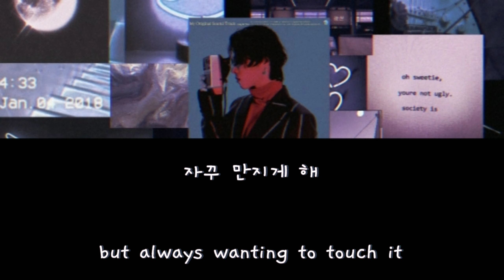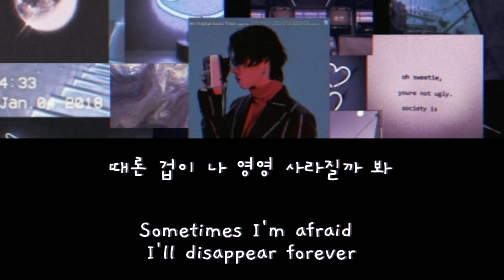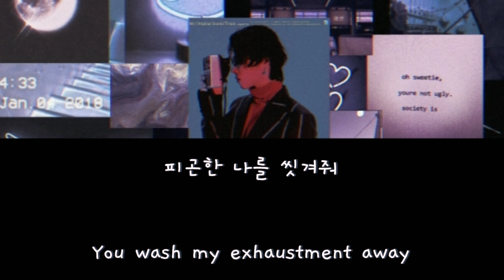[ENG/HAN LYRICS] Jung Jin Woo (정진우) - Soap (비누)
©All translation done by me, not 100% accurate, so if you found mistake (s) on the translation please let me know it so I could fix it asap.

Listen More From the Artist :

-And other official stream platforms

If you have translation request hit the comment section below✨